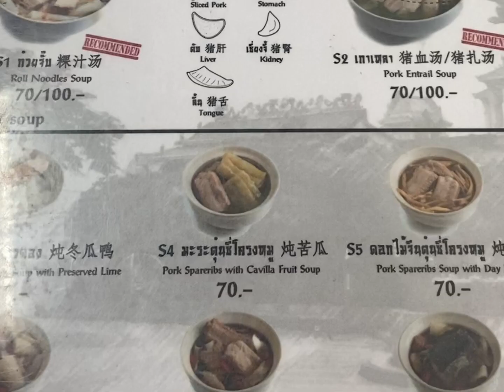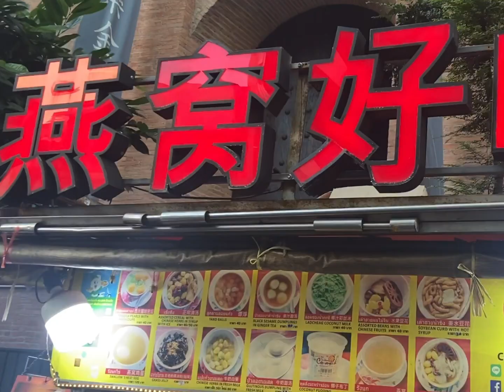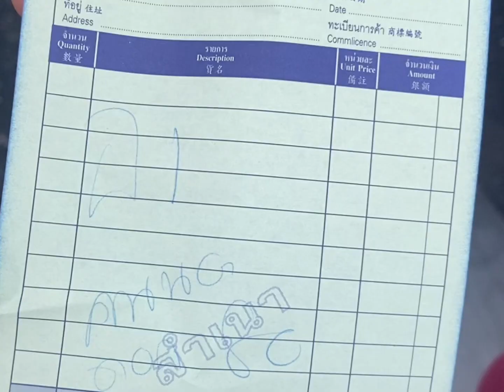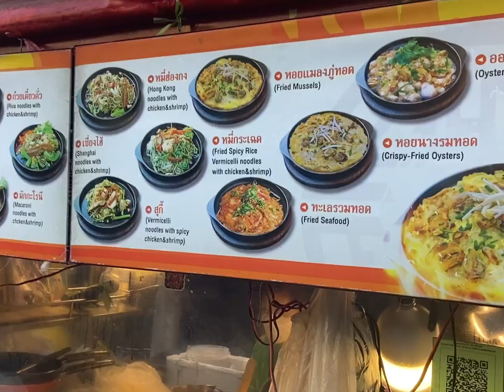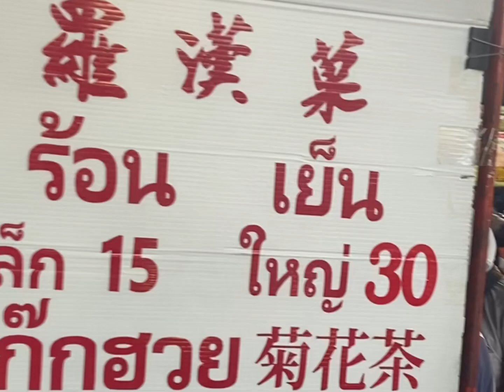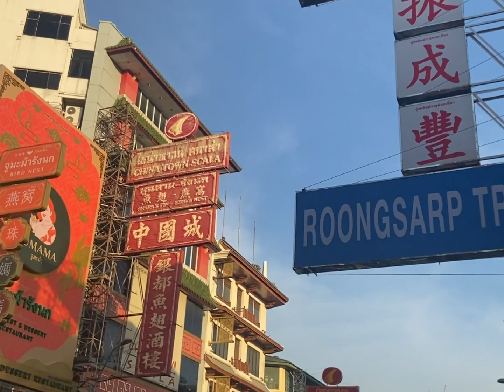BANGKOK VLOG 252 | 曼谷唐人街人气美食推介｜ Nai ek roll noodle; 猪脚饭; 炭烧鱿鱼; Lisa 同款糖水; 铁板炸河粉; 燕窝